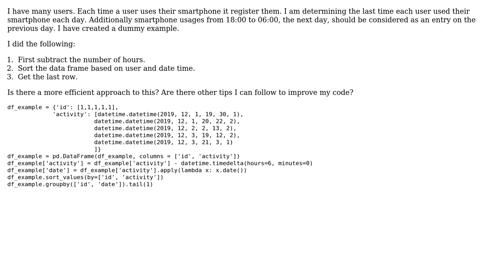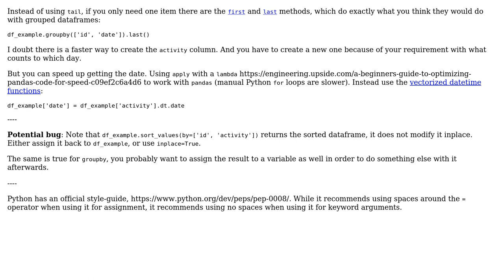Code Review: Get the last activity per user per day in a dataframe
With thanks & praise to God, and with thanks to the many people who have made this project possible! | Content (except music & images) licensed under CC BY-SA | Music | Images & others | With thanks to user Snowflake user Peilonrayz user Graipher and the Stack Exchange Network Trademarks are property of their respective owners. You are responsible for your own actions.